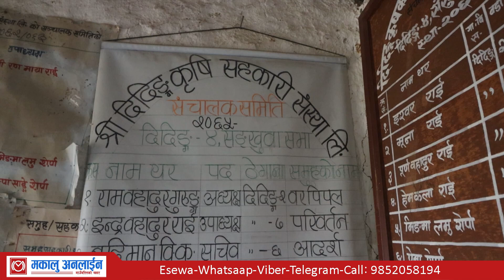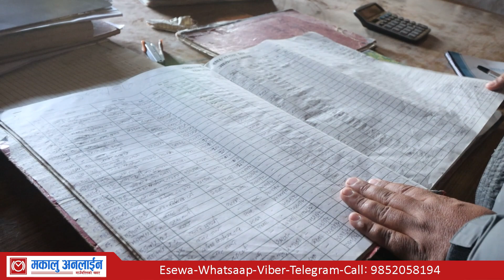१४ बर्षदेखि निष्कृय सहकारी ब्यूझाउँदै चिचिला गाउँपालिका II Makalu Online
सम्पर्ककाे लागि

यस भिडियाेकाे सर्वाधिकार मकालु अनलाईनकाे रहेकाे छ । विना अनुमति कसैले प्रयाेग गरेकाे पाईएमा प्रतिलिपि अधिकार बमाेजिम कारवाहि भईजाने जानकारी गराईन्छ । कुनै पनि अनलाईन तथा सामाजिक सञ्जालहरुमा लिङ्क भने प्रयाेग गर्न सकिनेछ ।

तपाईकाे गाउँ ठाउँकाे पनि भिडियाे निर्माण गर्नु परे हामीलाई सम्पर्क गर्न सक्नुहुनेछ ।

धन्यवाद ।